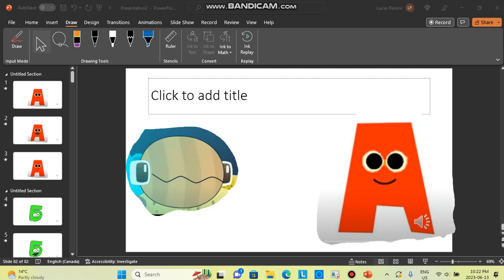Ukrainian Alphabet Lore A-O